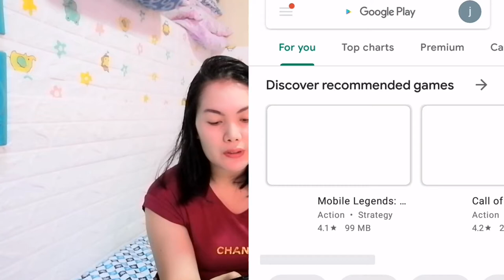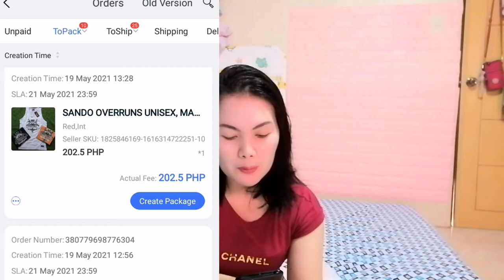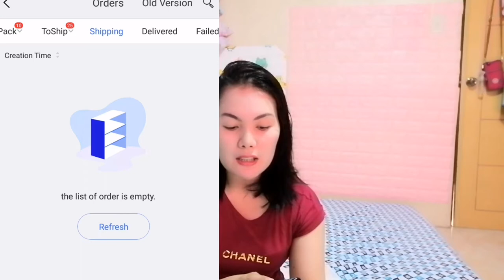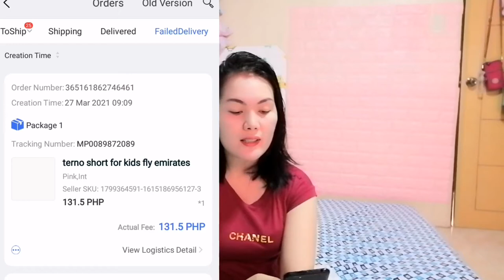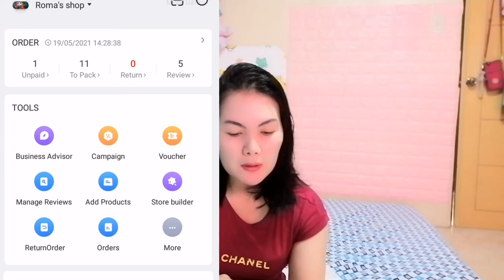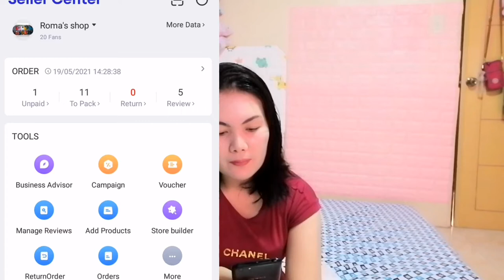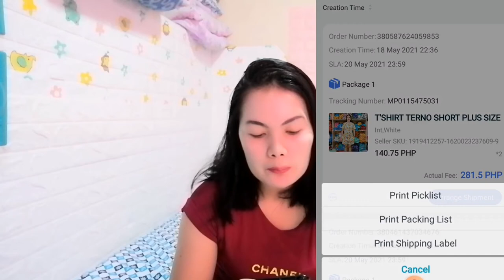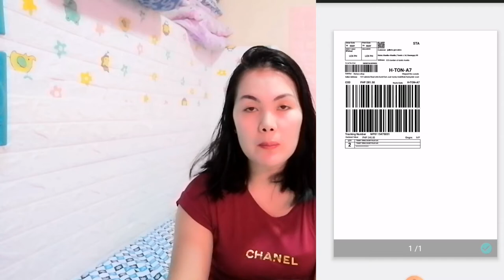PAANO MAG BENTA SA LAZADA,/ PAANO MAGING SELLER KAY LAZADA? New seller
Hi guys plz watch my video tutorial gus2 kung e share sa inyo kung paano tau mag benta sa lazada at paano nga ba maging seller kay lazada.